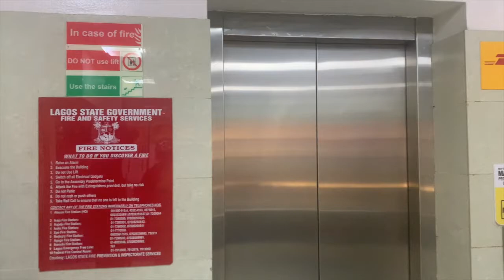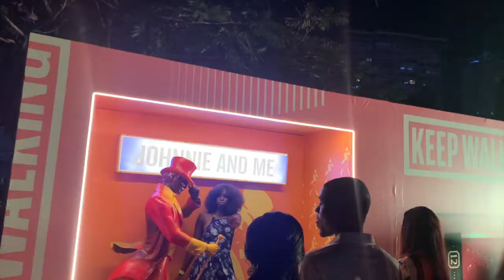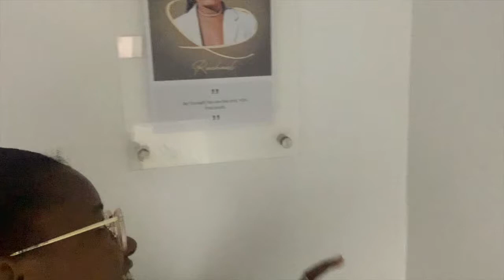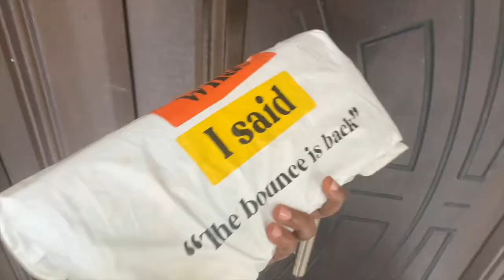VLOGMAS: I WENT TO A JOHNNY DRILLE CONCERT | JUMIA BLACK FRIDAY | LOCAL COOKING | SUNDAY SERVICE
Hey loves, here's a Weekly run-down of what I got up to for the first week of Vlogmas/December. I went to a Johnny Drille concert, Got my fabrics for the I said what I said Owambe party and received some packages from Jumia Black Friday. Enjoy!

1. RATED RACHAEL (All things movies and TV Shows)